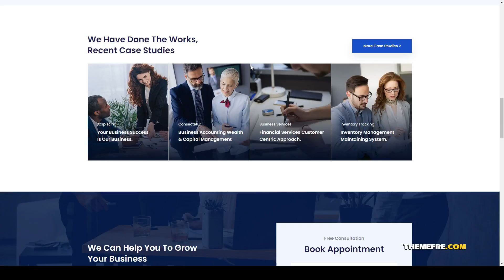BiziCorp - Business Consulting Template Kit modern marketing Build Website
Tags agency, blue, business, clean, consulting, corporate, fast loading, finance, marketing, modern, startup